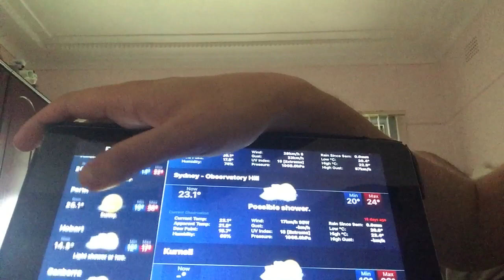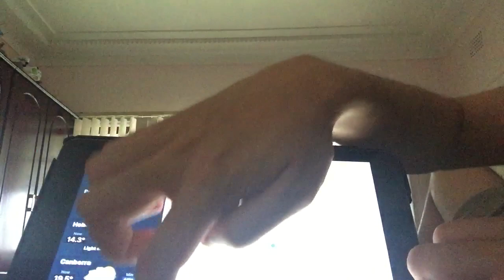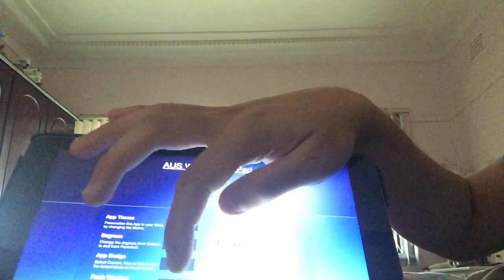Community Extra The Big Thunderstorm Was Heavy Rainy in Weather the Cloudy is Be Safe To Powers Off